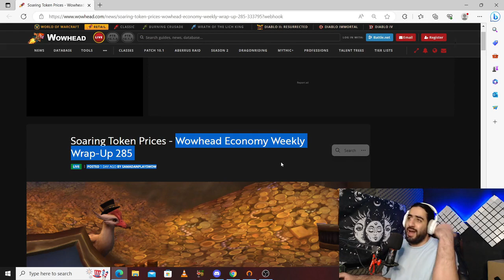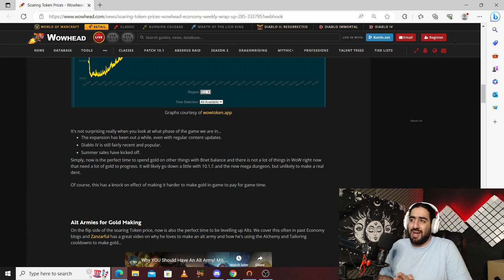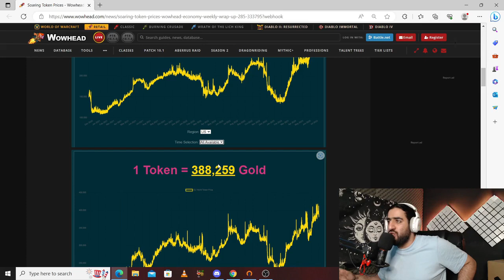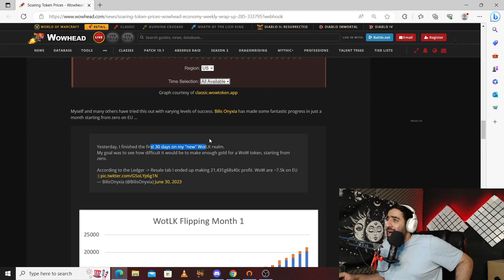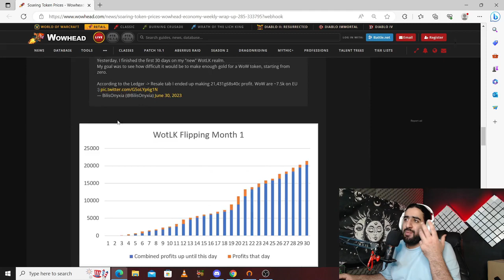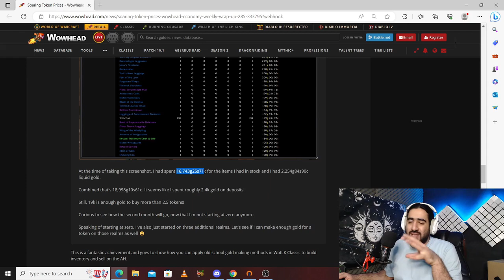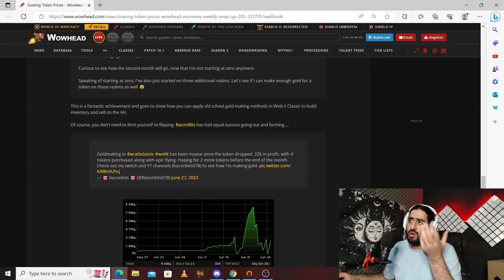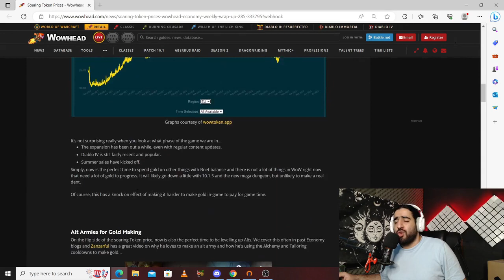با روزی 1 ساعت فارم ماهی 3 تا گیم تایم بزن - قسمت 285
با روزی 1 ساعت فارم ماهی 3 تا گیم تایم بزن